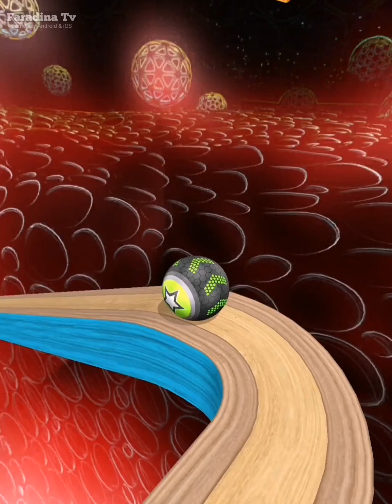Going Balls - Gameplay SpeedRun New Level 889 - 895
Have Fun!